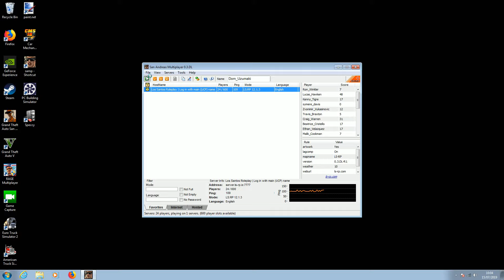[LSRP] Lucas Hawken - Part 30 - Trucking in CargoX's Mule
Let me know if you guys want more! Hope you guys enjoyed!